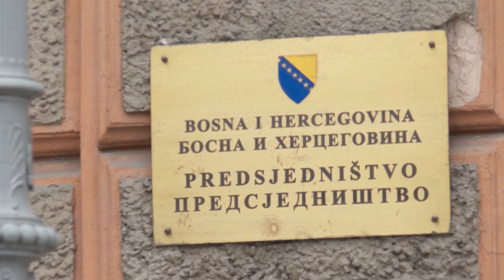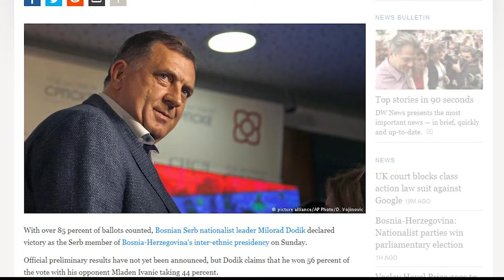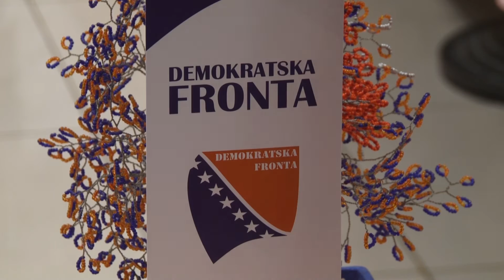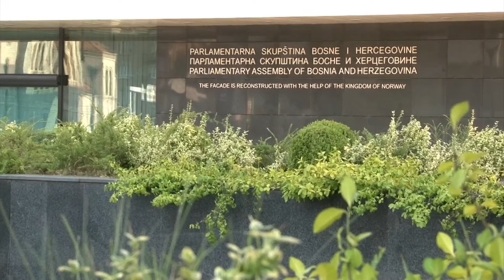Dobro poznata imena u novom Predsjedništvu BiH - 08.10.2018.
Šefik Džaferović, Milorad Dodik i Željko Komšić novi su članovi Predsjedništva BiH, objavila je Centralna izborna komisija... a onda su uslijedile brojne reakcije. Borba za Predsjedništvo, čini se, nikada nije bila neizvjesnija. Veliki broj kandidata, različite političke poruke, zapaljiv javni diskurs, te velika biračka očekivanja dodatno su podgrijavala atmosferu na dan izbora. A nakon što je izborna utakmica završena utisci se sabiraju: dok jedni slave izbornu pobjedu, drugi traže različite razloge za svoj izborni poraz. Priču donosi Azur Delić.